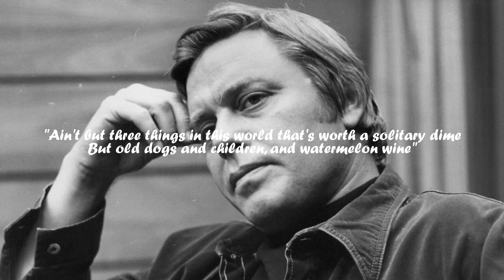Ed Gary - Old Dogs, Children And Watermelon Wine (orig. Tom T. Hall)